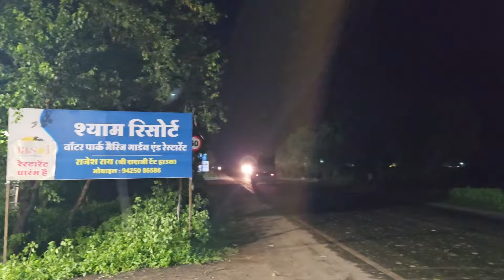एमपी खंडवा के इस रेस्टोरेंट की जनता में लगातार बढ़ रही रेटिंग.. देखें क्यों..